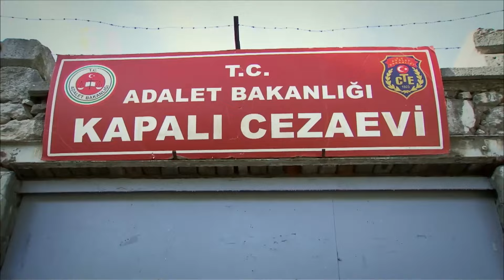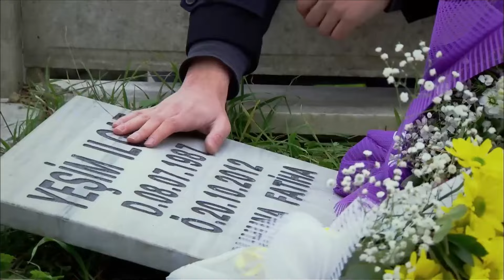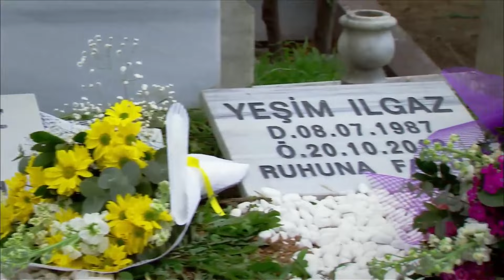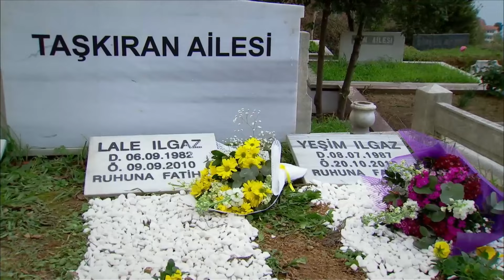Lale Devri | Geniş Özet (135. Bölüm Final)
Zümrüt hapse mahkum olurken yine yüreklere ateş düşürmeyi başarmıştır... Sultan hayata gözlerini yumar...Toprak perişandır... Çınar ne olursa olsun, Sultan’ı Zümrüt’ün öldürttüğünü kanıtlayacaktır... Zümrüt hapse girer, ağır bir darbedir bu.. Yine de hayattan yana ümidi vardır.. ta ki Necip’in ve Kerem’in onu ebediyen terk ettiğini anlayıncaya kadar... Çınar ise artık Toprak’ın üzülmesine dayanamaz, ona bir sürpriz yapar... İstanbul’dan taşınma vakti gelmiştir... Çocuklar büyümüş, Toprak ve Çınar yeni yaşamlarında çok mutludurlar... Artık Zümrüt’ün onlara zarar verme ihtimali yoktur... Zümrüt ölmek istemiş ama başaramamıştır... Yaptıklarının cezasını sonunda çekmektedir...

Yapım: Avşar Film
Yapımcı: Şükrü Avşar
Yönetmen: Yasin Uslu
Senaryo: Sema Ergenekon & Eylem Canpolat